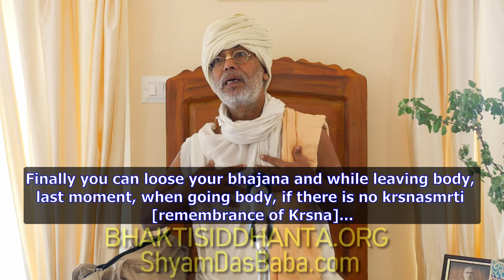Saranagati, the vital quality of a Vaisnava. Anyabhilas. Excerpts from Shyam Baba's classes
SBen220502 The most affectionate disciple of Srila Prabhupad - Srila Bhakti Vichar Jajavar Goswami M  @BhaktiSiddhanta.org ​